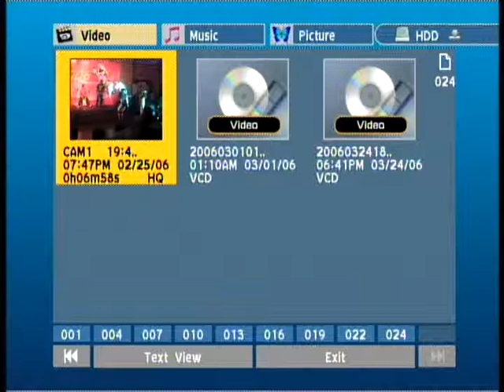Another Round of Orlando's Crazy Shit of Fun & Dance